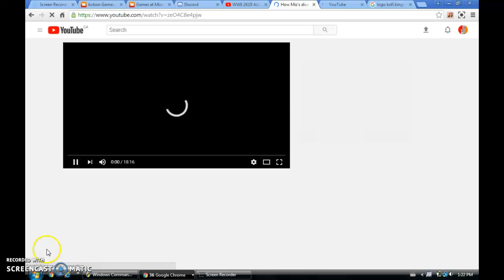RANDOM VIDEO (PC GAME)